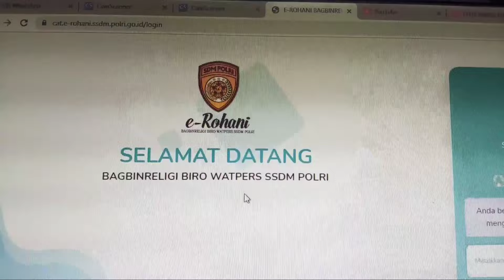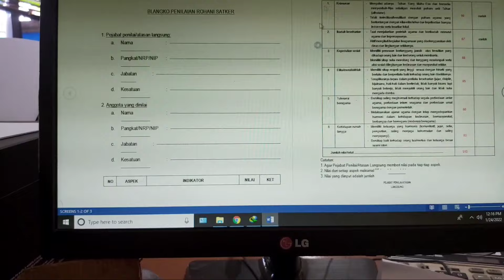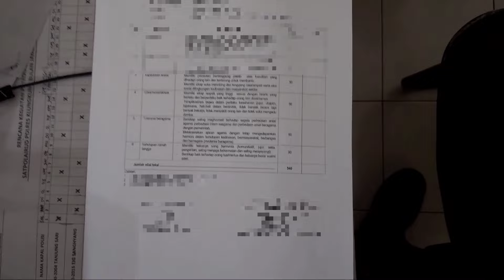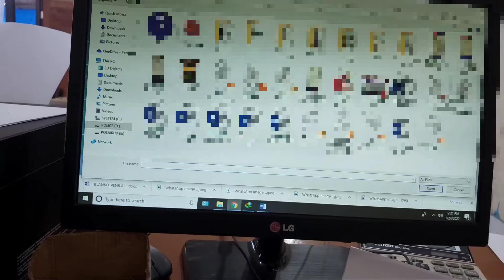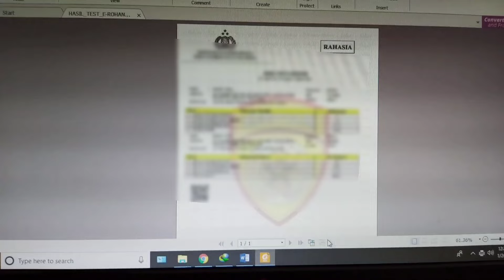Tutorial Cara Input Nilai Satker Di Aplikasi E-Rohani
Tutorial cara Input Nilai Satker Pada Aplikasi E Rohani, Mohon Maaf Apabila Ada Kekurangan dan Kesalahan Kata Pada Vidio